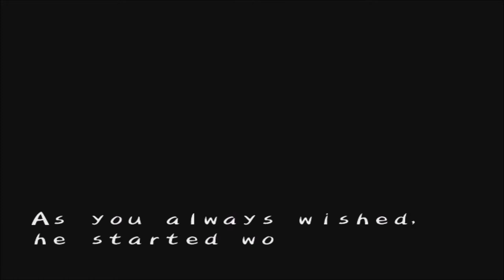Let's Play Harvest Moon A Wonderful Life - #1, Legacy Farm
The first Episode of my Let's play of Harvest Moon A Wonderful Life.
This is going to be quite a long series, so we better get started.